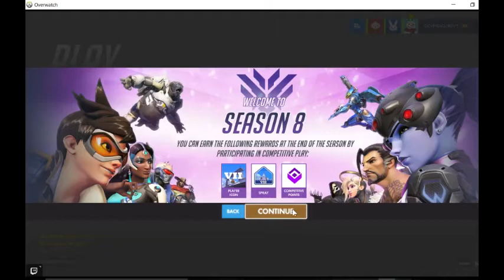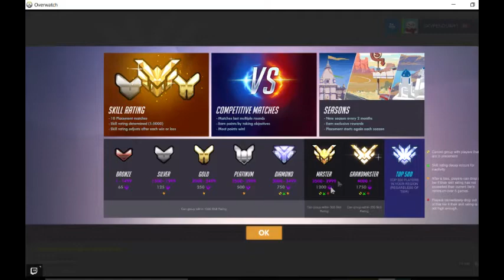overwatch comp ok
sorry u cant here me i fix